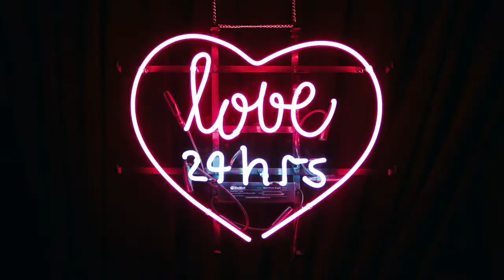Proof of Love - The Truth About Sex Trafficking with Elizabeth Nolan Brown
Reason senior editor Elizabeth Nolan Brown has done extensive research and coverage on the topic of sex work and joins us in this episode to talk about it from a liberty-minded perspective.

She also takes the time to define sex work vs. sex trafficking and explains how authoritarians use the latter term to punish and harm people who engage in sex work without coercion. She also details how inaccurate studies have led to paranoia about child sex trafficking.

There’s conversation about how radical feminism colluded with social conservatives to blur the definitions between consensual prostitution and sex trafficking, how criminalization of sex work protects rapists & abusers, whether there’s such a thing as “safe” sex work, as well as the rise of webcamming and web galleries as a way for sex workers to avoid exploitation.

There’s talk about the recent Wayfair “scandal,” as well as the “happy ending” massage parlor phenomenon and how it has become the #1 way for law enforcement to make themselves look like they are effectively fighting trafficking.

You can’t miss this incredibly compelling episode of Proof Of Love!

About the Guest:
Elizabeth Nolan Brown is a senior editor at Reason, where she writes regularly on the intersections of sex, speech, tech, crime, politics, panic, and civil liberties, and president ofthe libertarian feminist group Feminists for Liberty.  Her writing has also appeared in publications such as The New York Times, the Los Angeles Times, The Daily Beast, Buzzfeed, Playboy, Fox News, Politico, and Libertarianism.org. She lives in Washington, D.C.

Do you have a burning question, or a show idea for us?

If you like this content, please send a tip with BTC to 1Q2QHoNowg8D2QzWhBQU1YrraG771aCpgS

Remember, this is a new show, so if you like it, please be sure to tell 3 friends!

*You have been listening to Proof of Love. This show may contain adult content, language, and humor and is intended for mature audiences.  If that’s not you, please stop listening.  Nothing you hear on Proof of Love is intended as financial advice, legal advice, therapy or really, anything other than entertainment. Take everything you hear with a grain of salt. Oh, and if you’re hearing us on an affiliate network, the ideas and views expressed on this show, are not necessarily those of the network you are listening on, or of any sponsors or any affiliate products you may hear about on the show.